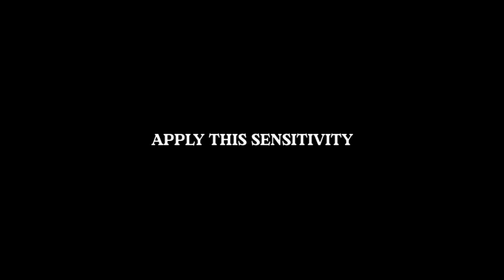Aimlock Onetap Sensitivity Settings ⚙️⚡ | All Weapons 🎯 Free Fire Auto HEADSHOT 🔥 DPI +Custom Hud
Hello guys welcome back to ZAROS 1M Channel.  In this video i was explained  All Weapons auto headshot sensitivity settings for Mobiles in garena free fire . This is the best Aimbot free fire auto headshot sensitivity in 2022 for  mobiles. While using this sensitivity you also drag your fire button towards up side . This auto headshot sensitivity setting will works for all type of  Mobiles.

Finally this video for OP All Weapons free fire auto headshot sensitivity settings in 2022 for all and Some other mobiles.

Sub tags in this video :-

All Weapons auto headshot sensitivity,
free fire auto headshot sensitivity,
Hackers free fire headshot sensitivity,
free fire auto headshot setting of All Weapons,
auto headshot sensitivity settings after update,free fire best sensitivity settings,
auto headshot sensitivity setting after update,
new headshot setting free fire,
auto headshot,
6gb ram auto headshot sensitivity,
8gb ram auto headshot sensitivity,
auto headshot shotgun sensitivity,
all weapon auto headshot sensitivity,
all hp auto headshot free fire sensitivity,
sensitivitas m1887 headshot hp vivo
m1014 headshot,
awm one tap headshot,
sensitivity for headshots,
m1887 headshot trick,
m1887 sensitivity,
m1014 auto aimlock sensitivity,
pubg  headshot whatsapp status,sensitivity,
AWM op headshots iq007 sensitivity garena free fire Hackers,
best sensitivity,
headshot ff,
awm aimbot sensitivity,
top headshot,
sensitivity for pro,
auto headshot,
freefire awm sensitivity,
Hackers sensitivity
freefire,
best setting,
autoheadshot,
senstivity for pro,
garena freefire,
samsungsensitivity,
2gbrambestsensitivityfreefire,
autoheadshotsensitivityfreefire,
newupdateheadshotsensitivity,
2022newfreefiresensitivity,
sensitivitas m1887 auto headshot,
sensitivitas shotgun auto headshot,
sensitivitas auto headshot semua senjata,
sensitivitas auto headshot free fire semua hp,
All Weapons sensitivity,
sensitivitas headshot ff max,
sensitivitas m1887 headshot,
auto headshot config file,
sensitivitas m1887 headshot 2020,
config auto headshot free fire,
How to headshot on ,
Mobiles Headshot techniques,
Auto headshot tips and tricks in free fire,
sensitivity settings,
Mobiles free fire sensitivity,
headshot tricks for free fire,
headshot sensitivity
best free fire sensitivity
ff max one tap sensitivity
ipad view pubg mobile
liugong
mi887 headshot trick
one tap sensitivity
ruok settings
sensi ruok

❤️ Thaks For Checking ✅ My Description ❤️